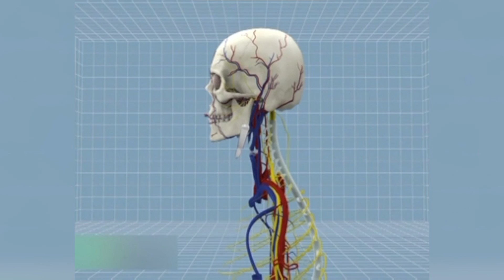Пересадка головы - "хирургическая модель операции", но не сама операция[Age0+]